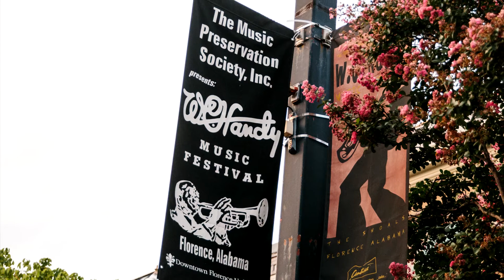Columbia High School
Photos and interview by Abraham Rowe.